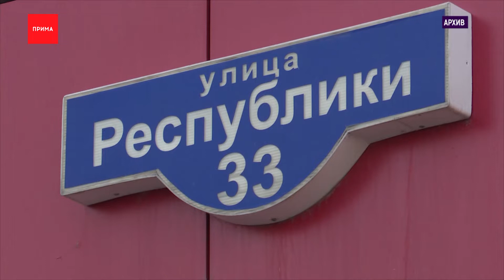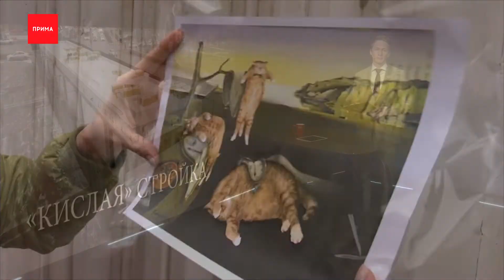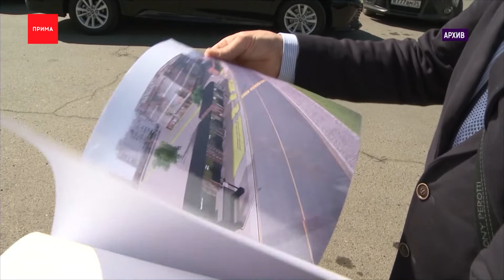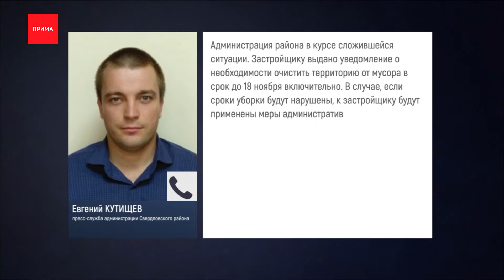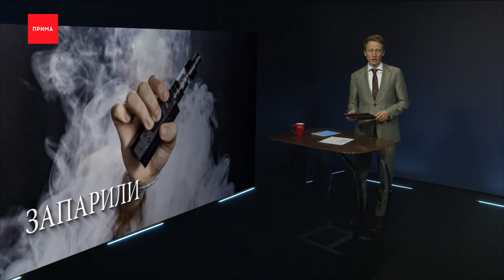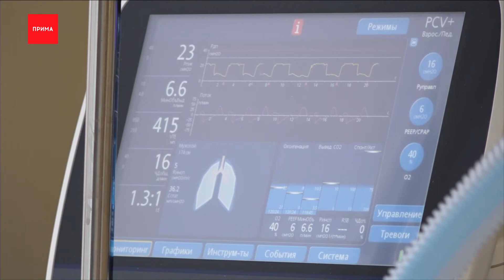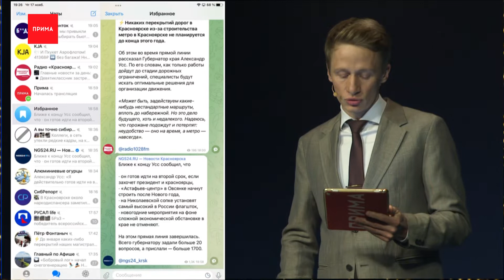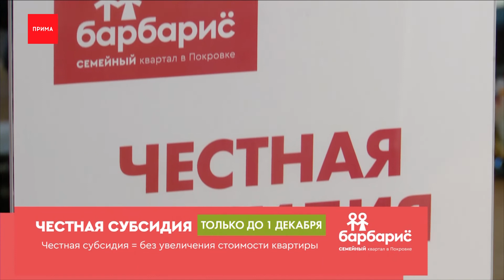Новости Прима от 17.11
Стройнадзор не продлил лицензии УК «ЖСК» и МУК
Подросток угнал автомобиль, а его владельца застрелил
Возле ТЦ «Апельсин» появились незаконные бетонные блоки
США передали в суд материалы дела Артема Усса
Все больше подростков курит электронные сигареты